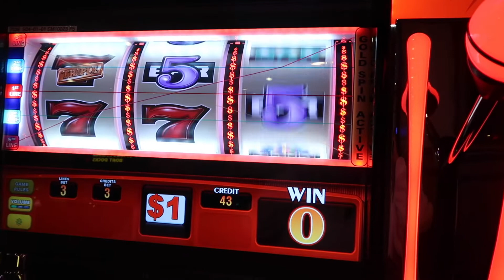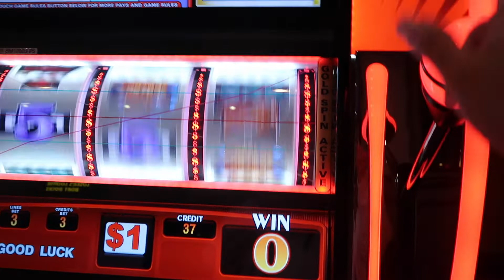Riverside Casino&Resort Laughlin Nevada Vacation